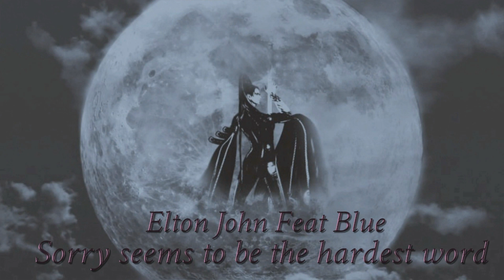Blue ft Elton John - Sorry seems to be the hardest word Lyrics